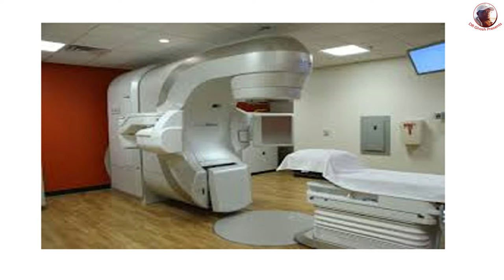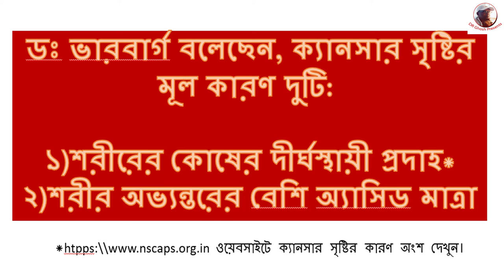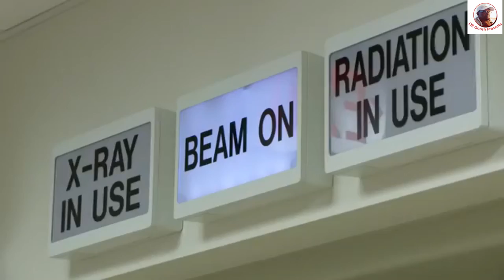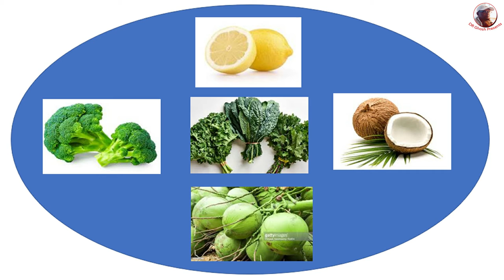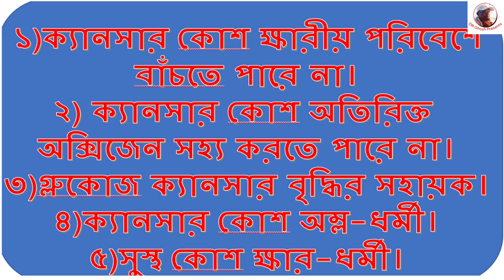ক্যানসারের বেস্ট চিকিৎসা আগে থেকেই একে প্রতিরোধ করা !! কেন?! ?!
Gratitude to : YouTube Creators, Google.com, Gettyimages
About: ‘DR Ghosh Presents’ is a YouTube Channel where you will find videos on any popular topic especially topics on Health Related Issues in BENGALI as well as in ENGLISH. New videos are posted in every week.  😊